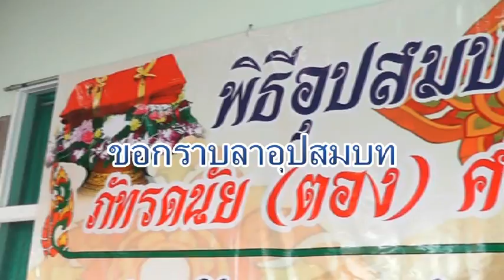งานบวชพระต๋องแผ่น pat1/1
กราบลาอุปสมบท วันที่ ๑๒-๑๓ มีนาคม ๒๕๕๖  ณพัทธสีมาวัดแม่ลาดใหญ่